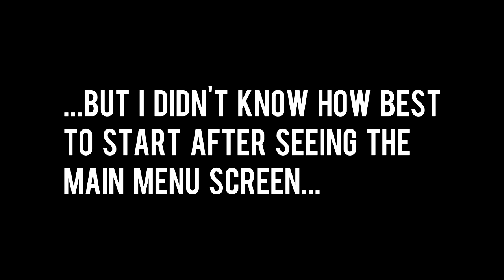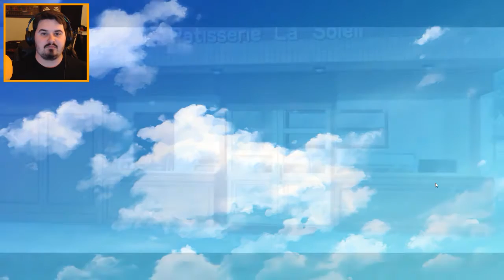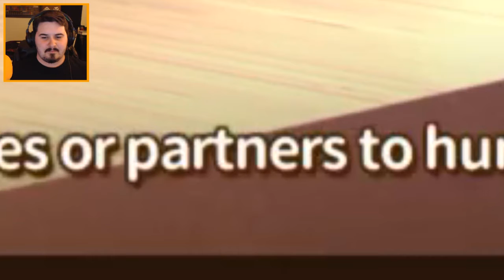CATGIRLS GALORE (=^.^=) Nekopara Vol 1 Let's Play 1 (Blind)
...Catgirls...Catgirls everywhere...